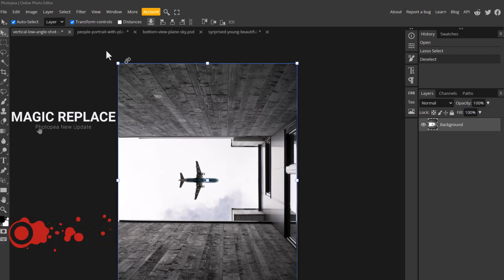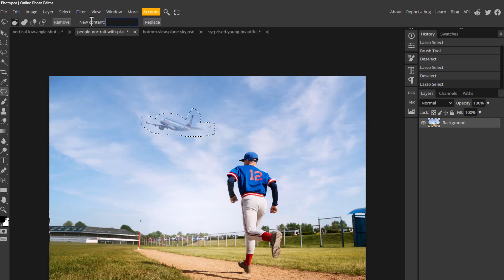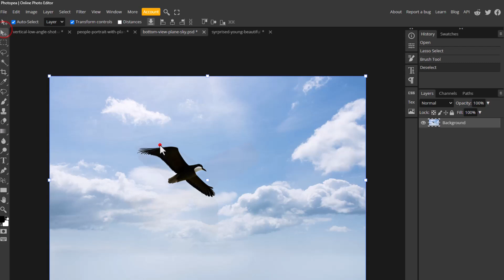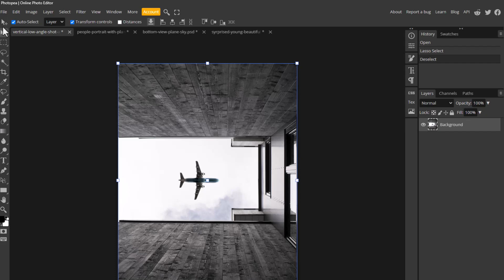Photopea New Update Magic Replace | AI Photo Generative fill | Artificial intelligence (Ai) editing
Photopea New Update Magic Replace | photopea tutorial 2023 | AI Photo Editing

Welcome to our comprehensive Photopea tutorial! Whether you're a professional photographer, graphic designer, or simply an aspiring digital artist, this video is your ultimate guide to mastering Photopea, the powerful online image editing software.

In this step-by-step tutorial, we will walk you through the essential features and tools of Photopea, helping you unlock its full potential. From basic editing techniques to advanced retouching tricks, you'll learn how to transform your ordinary images into stunning visual masterpieces.

🔍 Here's what you'll discover in this Photopea tutorial:

1️⃣ Introduction to Photopea: Get acquainted with the interface, tools, and workspace customization options, allowing you to optimize your workflow and streamline your editing process.

2️⃣ Importing and Organizing: Learn how to import your images into Photopea, organize them efficiently using layers and groups, and leverage various selection tools for precise editing.

3️⃣ Essential Editing Techniques: Dive into the core editing functionalities, such as adjusting brightness, contrast, and color levels, cropping and resizing images, and removing unwanted elements flawlessly.

4️⃣ Retouching and Enhancements: Discover advanced retouching techniques, including skin retouching, object removal, background replacement, and artistic filters to add that extra wow factor to your images.

5️⃣ Text and Typography: Unleash your creativity with text overlays and typography effects, exploring different fonts, styles, and blending options to create captivating visual compositions.

6️⃣ Effects and Filters: Learn how to apply various effects and filters to give your photos a unique and professional touch, from vintage looks and artistic styles to trendy Instagram-like presets.

7️⃣ Exporting and Saving: Master the art of saving and exporting your edited images in different formats, optimizing them for web use, social media platforms, or high-quality prints.

By the end of this tutorial, you'll have the skills and confidence to edit your photos like a pro using Photopea. Join us on this exciting journey of unleashing your creativity and taking your image editing abilities to new heights.

Let's empower each other in the world of digital artistry!

🎨 Are you ready? Let's dive into the world of Photopea and transform your vision into reality! 💫